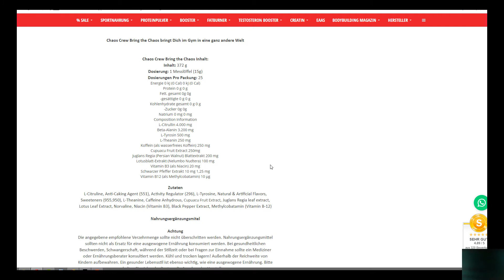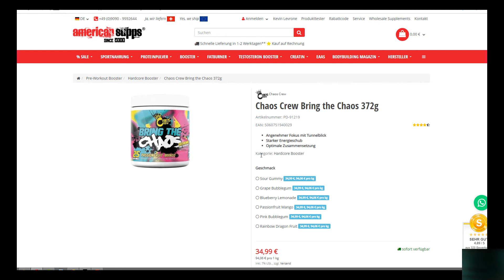Chaos Crew Bring the Chaos Booster | American Supps